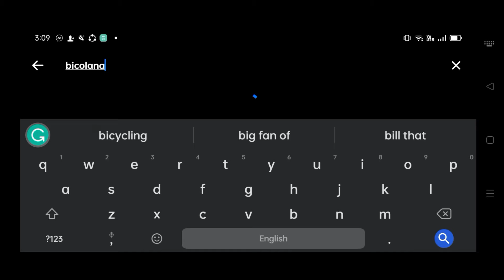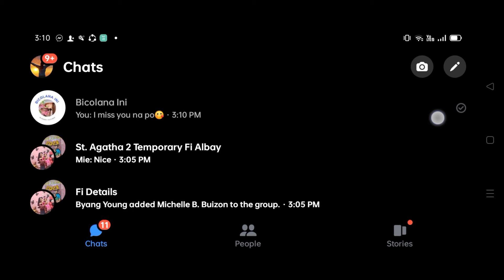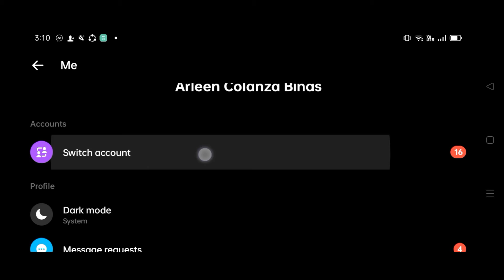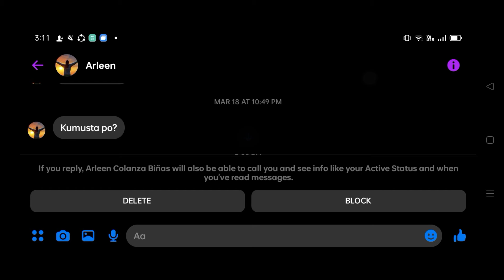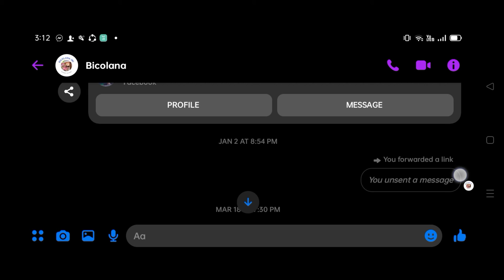Read Message piro Hindi seen 2022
Binasa mo minsahi niya piro hindi niya kita.